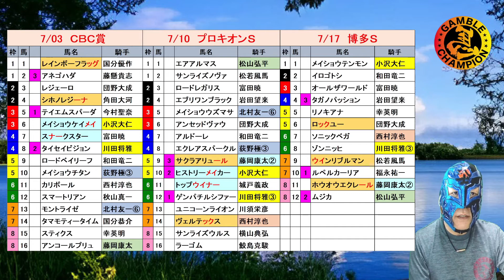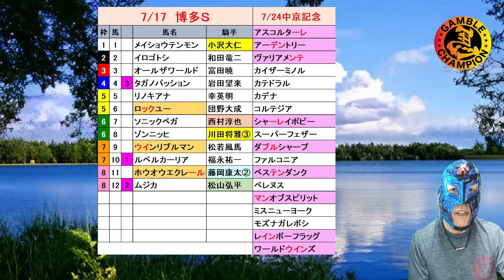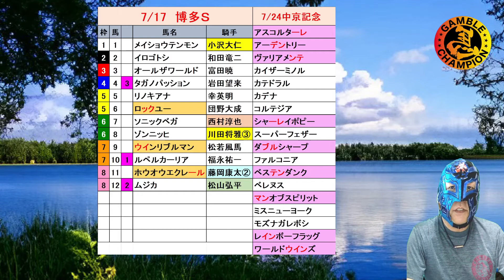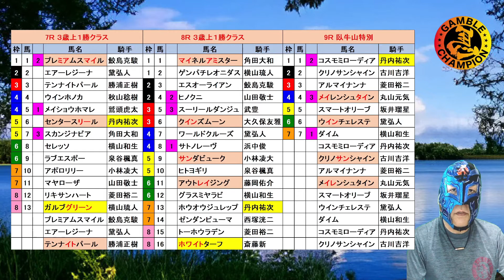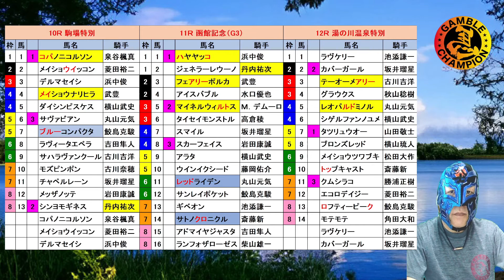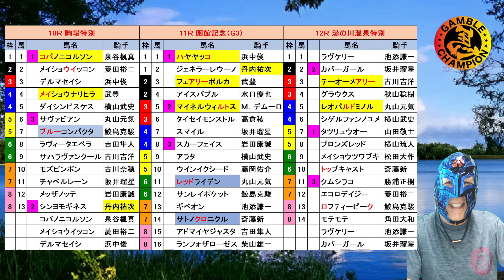トヨタ賞中京記念2022 小倉メインサイン